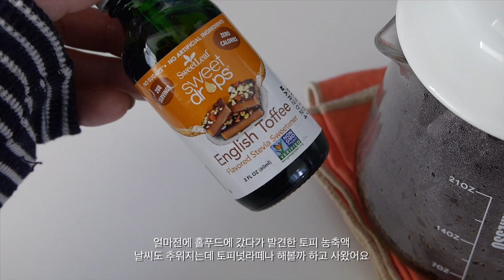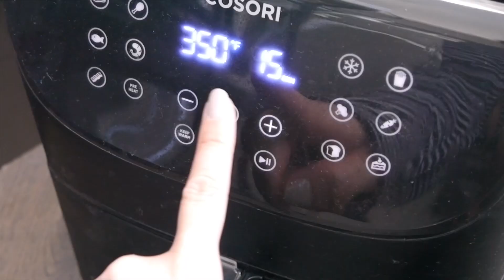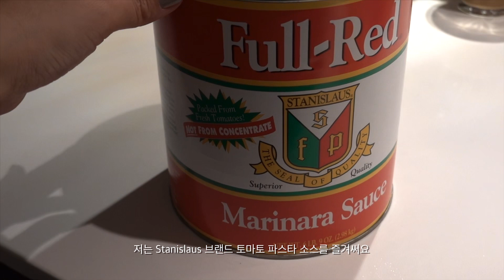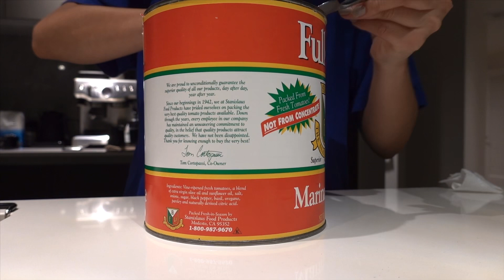eng) Pike place market Downtown Seattle / October haze / Arabia finland vintage Inari / Doe donuts